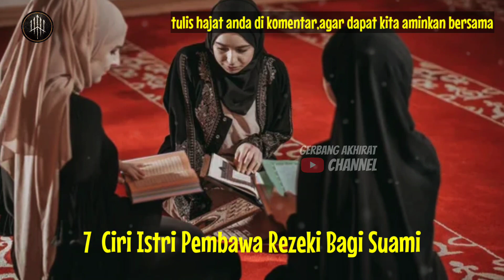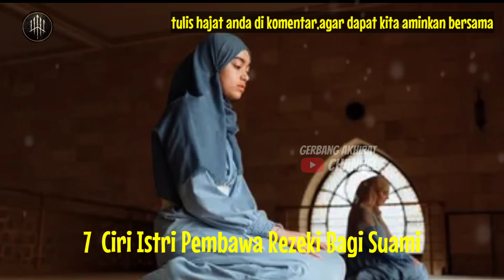7 Ciri Istri Pembawa Rezeki Bagi Suami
Istri adalah pasangan hidup dan ibu bagi anak-anaknya di rumah. Istri yang baik hati juga dambaan bagi setiap laki-laki.

Istri juga merupakan salah satu kunci keberhasilan bagi karir suaminya yang senantiasa mencari rezeki untuk keluarganya di rumah. Seorang istri yang mendukung usaha suaminya untuk mencari rezeki yang halal dan merawat suami serta anak-anaknya dengan baik di rumah.

Jarang orang yang mengetahui bahwa suami yang sukses juga bisa jadi karena amalan istrinya. Mungkin istri tidak bekerja di kantor seperti suami, namun bisa jadi rezeki istrinya mengalir kepada suami dari tindakan-tindakan istri yang dilakukan berikut ini.

berikut ini ciri-ciri istri pembawa rezeki untuk suaminya.